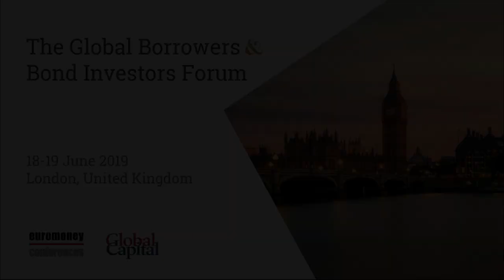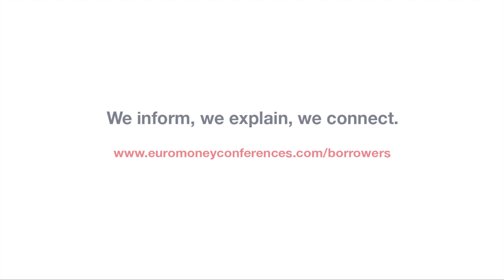Interview with Sir Robert Stheeman at The Global Borrowers & Bond Investors Forum 2019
Sir Robert Stheeman, Chief Executive Officer, UK Debt Management Office speaks to Euromoney Conferences on the sidelines of The Global Borrowers & Bond Investors Forum 2019.